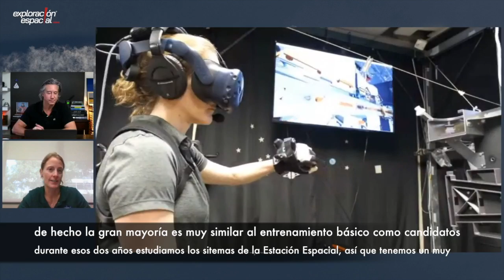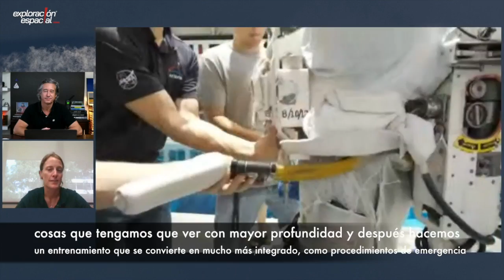Charla con Loral O'Hara -Astronauta de la NASA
Días antes de su lanzamiento, hablamos con la astronauta Loral O'Hara, que despegará desde el Cosmódromo de Baikonur con dos cosmonautas rusos como compañeros de tripulación.

Luego de ser seleccionada en el 2017, este será su primer vuelo al espacio.

Charlamos sobre sus expectativas, entrenamiento, su experiencia en el mar y como las nuevas generaciones de astronautas difieren de los "super-humanos" de los 60.

Música Intro: New Dawn — Vendredi